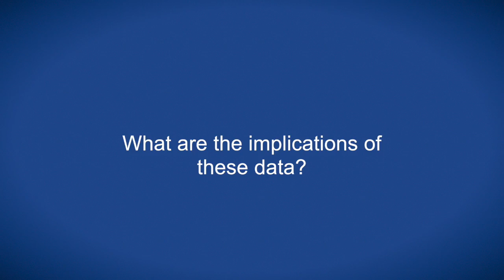Overall survival in older patients with glioblastoma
Dr Hanna speaks with ecancertv at NCRI 2016 about a trial looking at initial clinical and radiological features, and how to independently predict for overall survival in older patients with glioblastoma.

She discussed that there is an urgent need to improve outcomes whilst maintaining quality of life amongst this vulnerable group.